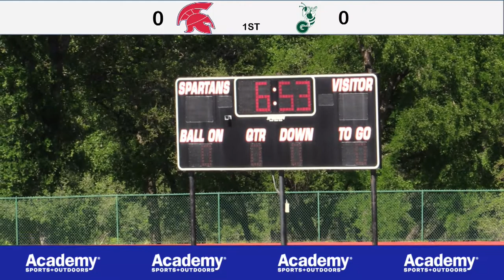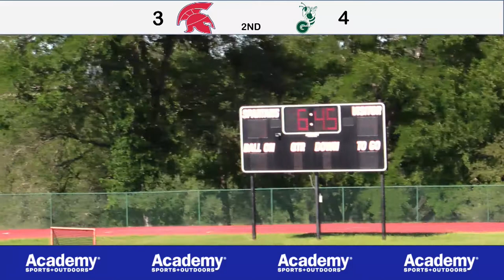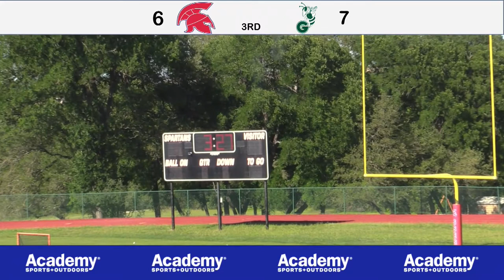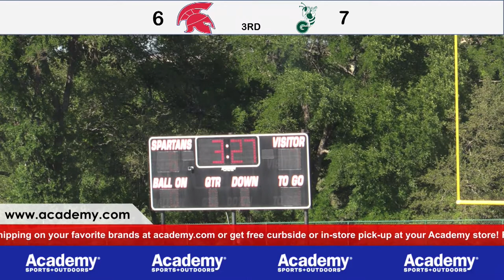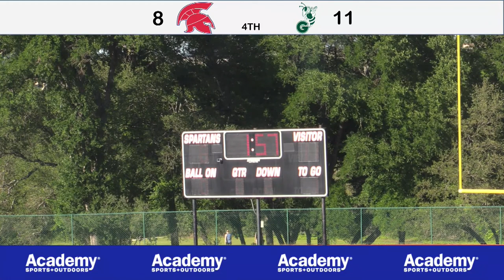5_6_21 ST. STEPHEN’S SPARTANS BLAX vs. Greenhill